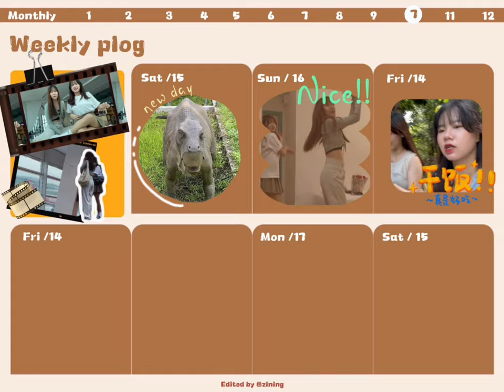Vlog 1 跟姐妹的小旅行👭